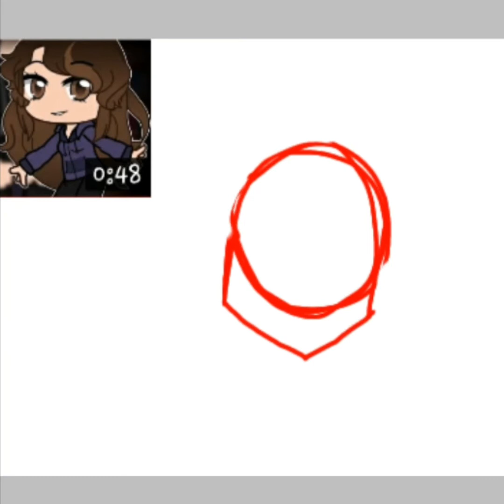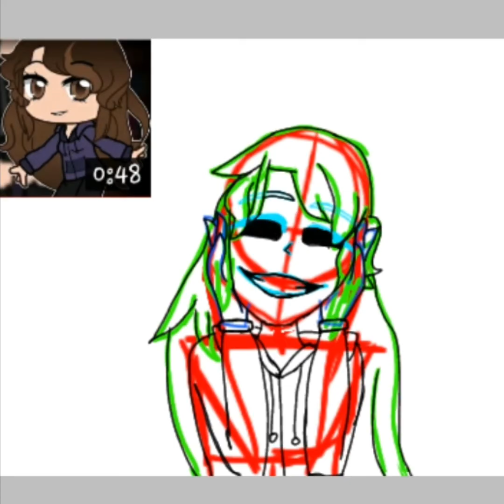Late bithrday gift for CutePizza101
Happy late birthday, CutePizza101! This is my birthday gift for you! I hope you are doing fine! 💜💛

App: IbisPaint X
Time: 53 minutes
Layers: 12
Image size: 370x320